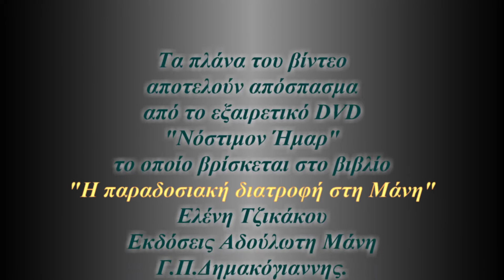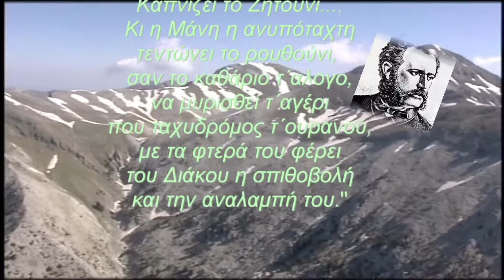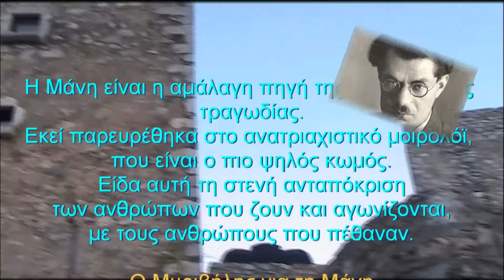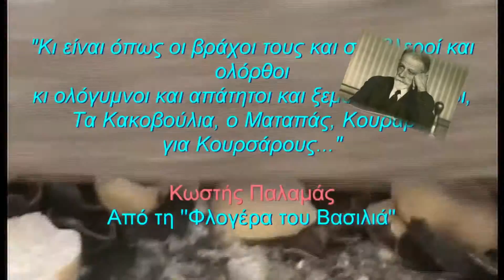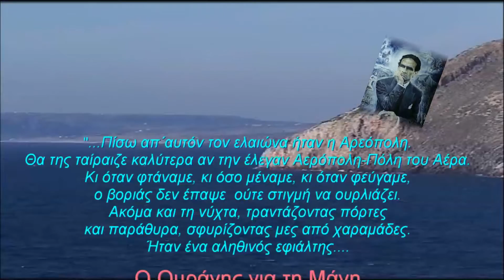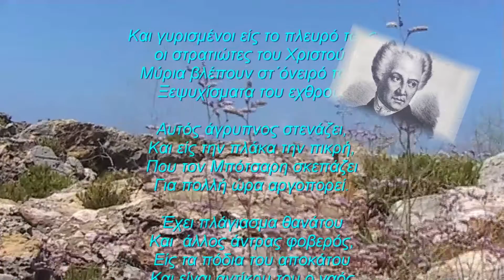Μάνη: Oι λογοτέχνες μιλούν για αυτή.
Ιδέα από το βιβλίο του Γεωργίου Φτέρη "Μάνη Πατρίδα μου" όπου αναφέρεται στις μαρτυρίες λογοτεχνών για την Μάνη. Τα στιγμιότυπα του βίντεο είναι από το DVD "Νόστιμον Ήμαρ" το οποίο βρίσκεται στην έκδοση του εξαιρετικού βιβλίου της κας Ελένη Τζικάκου : "Η παραδοσιακή διατροφή στη Μάνη" σε  Εκδόσεις : "Αδούλωτη Μάνη".Γ.Π.Δημακόγιαννης.